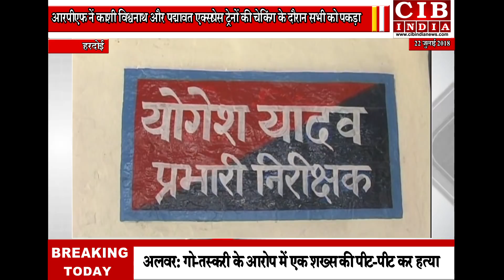आखिर क्यों पकड़े गए 21 लोग चलती हुई ट्रेन से